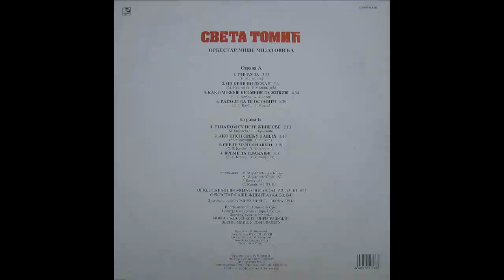Sveta Tomic Kauboj - Vreme za plakanje - (Audio 1994) HD